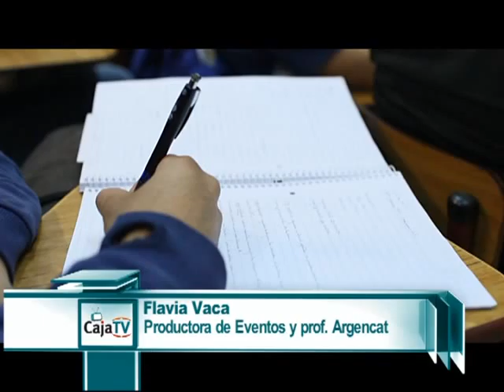Caja TV - Flavia Vaca - Argencat